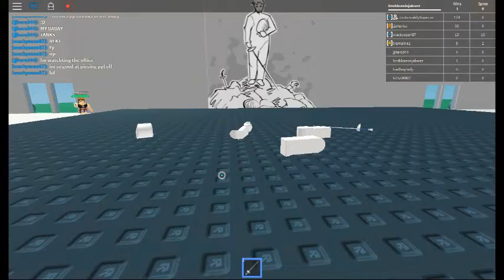Roblox game fencing